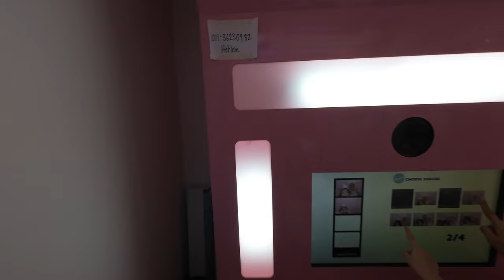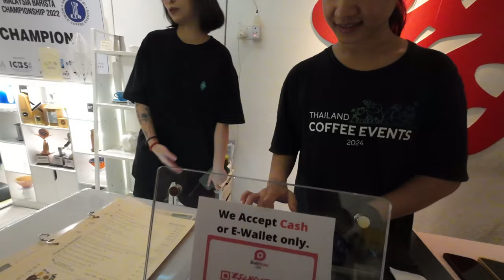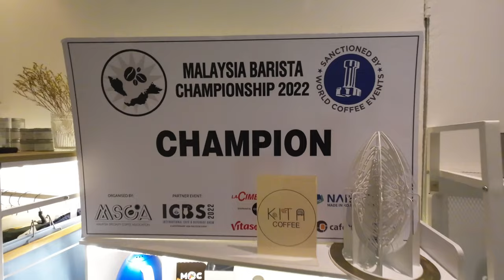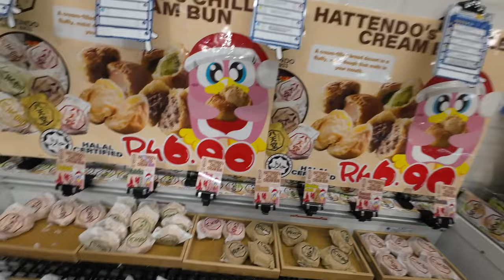Merasa seduhan Hot Cafe Latte dari Barista Champion Malaysia di Kita Coffee KL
Video jalan jalan di area Lot10 dan merasa kopi di hidden cafe yang diberi nama, Kita Coffee di Farenheit, Bukit Bintang.
Sedap drinks kat sini, kalau kopi tu mmg guna specialty beans.
Try juga oden/mee berkuah di foodcourt Lot 10 sebelum pulang. Rasa pun boleh lah. Harga boleh tahan, biasalah, harga KL.

Thanks!